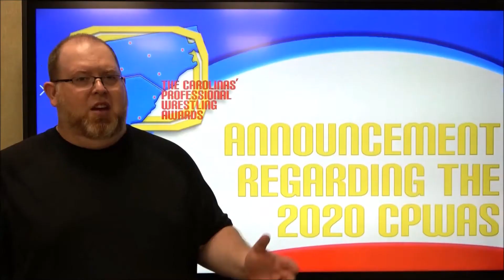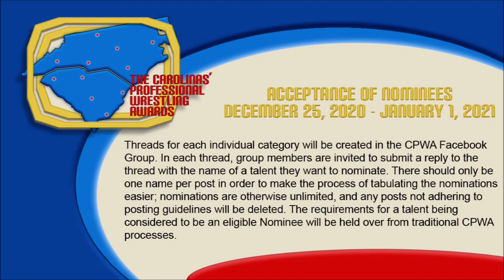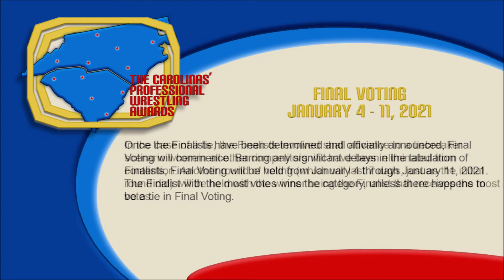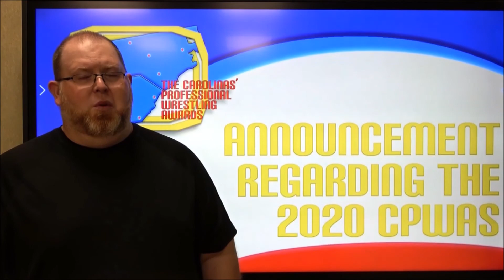Announcement Regarding the 2020 Carolinas' Professional Wrestling Awards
For more information on the CPWAs, please visit the official Facebook Group of the Awards and join us as we prepare to celebrate the winners from 2020!